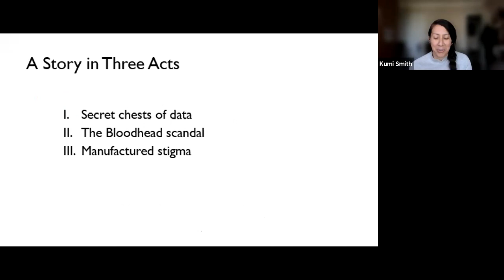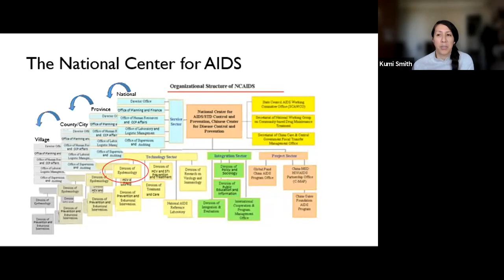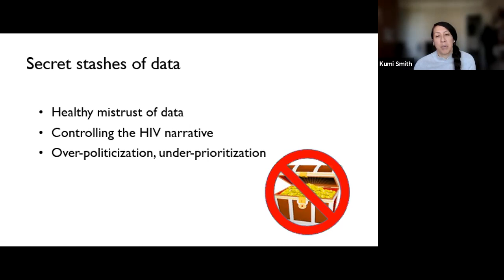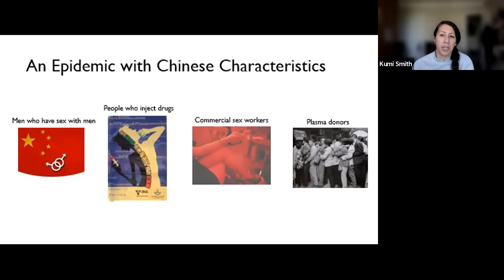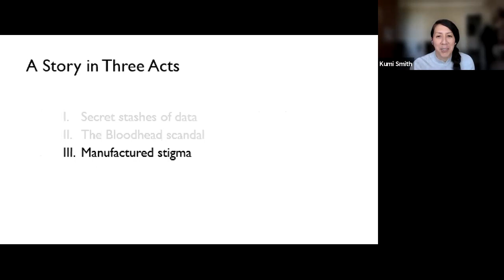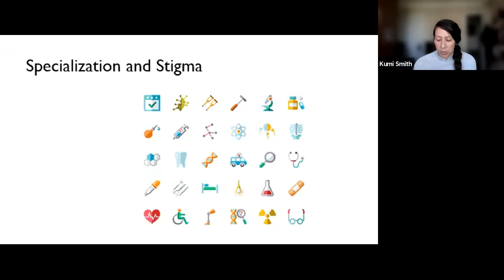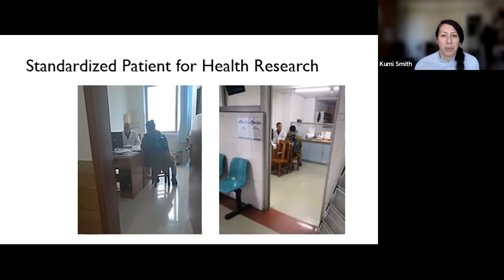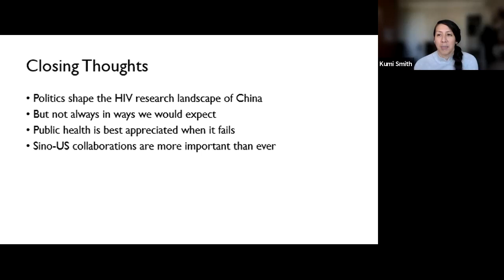HIV in China: How the Politics of Scandal and Redress Have Shaped the Epidemiological Landscape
Professor Kumi Smith of the School of Public Health recounts her experiences and lessons learned over 15 years of working as an infectious disease epidemiologist in China.